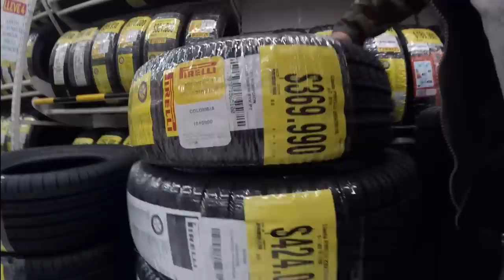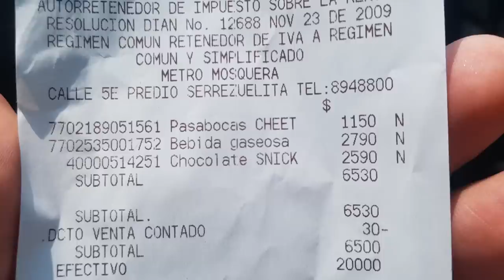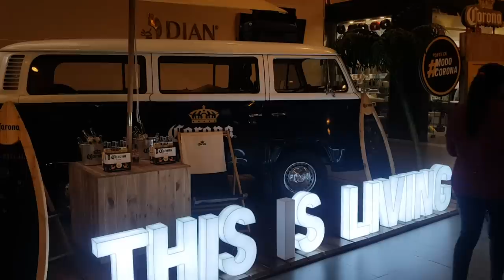Cuánto son 3000 pesos Mexicanos en Colombia? Es más barato o más caro Colombia?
En respuesta a varios de los comentarios del vídeo de Cuanto son $500.000 Pesos Colombianos en México, me fui e hice el ejercicio de comprar tres productos en un supermercado Colombiano y preguntar en una casa de cambio del Aeropuerto El Dorado de Bogotá, a como esta el peso Mexicano?, y cuanto me darían si cambiara los tres mil pesos mexicanos?, acá... pues hay tienen el resultado para que comparen la economías por medio del valor de una Coca-Cola de 600ml, unos Chettos de 400g y un Chocolate Snickers.